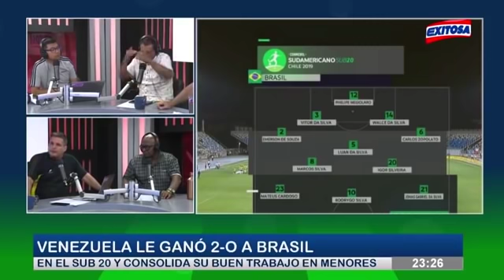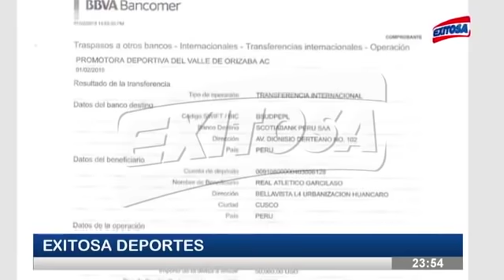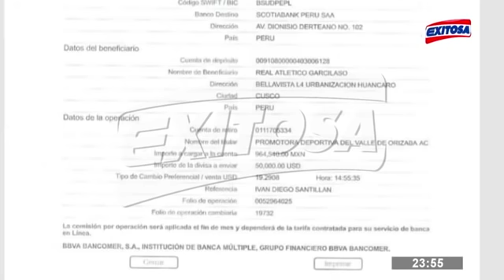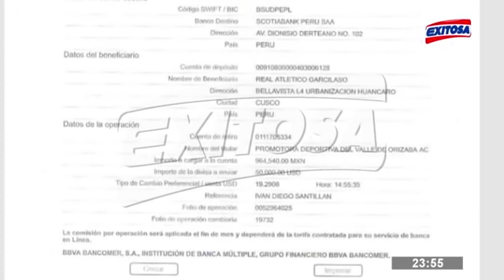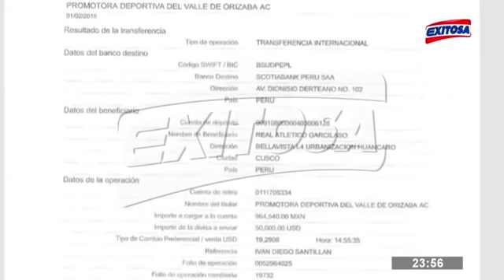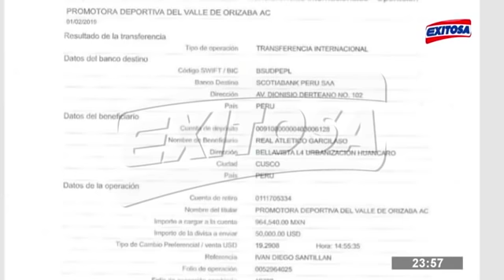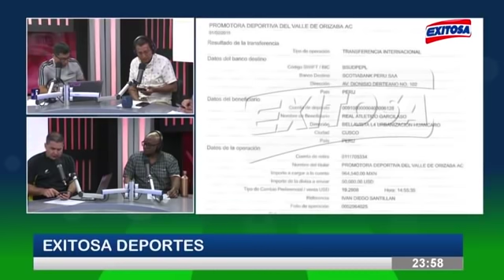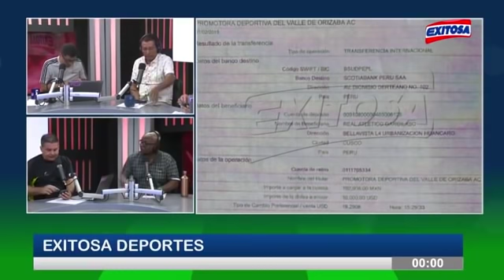EXITOSA DEPORTES con CARLOS ALBERTO "EL TIGRILLO" NAVARRO y GONZALO NÚÑEZ | Bloque 2 - 01/02/2019